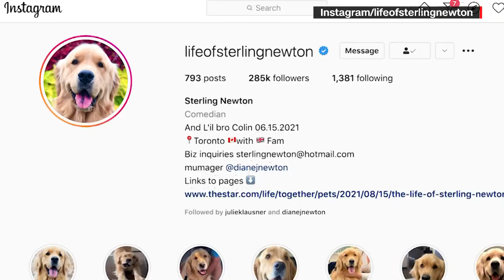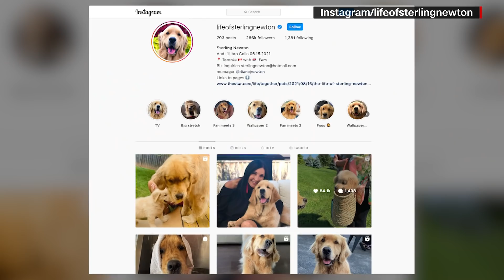Golden retriever melts hearts as social media star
Even Celine Dion is a fan of this golden retriever turned social media sensation. CNN's Jeanne Moos reports.